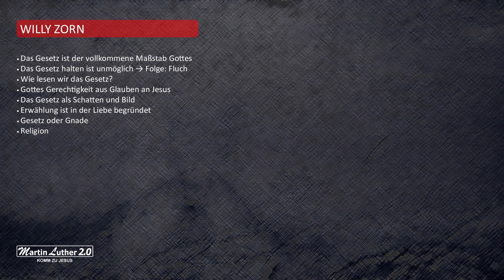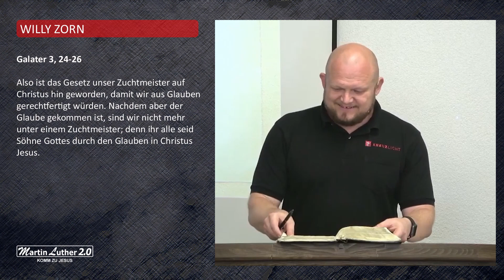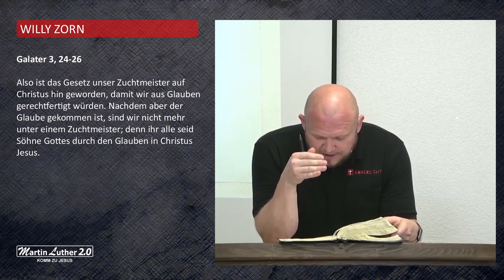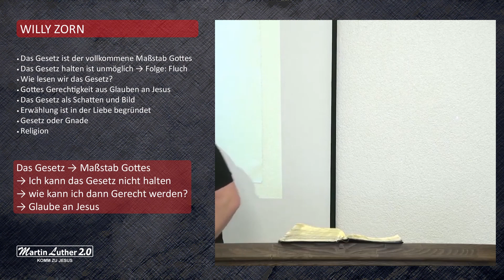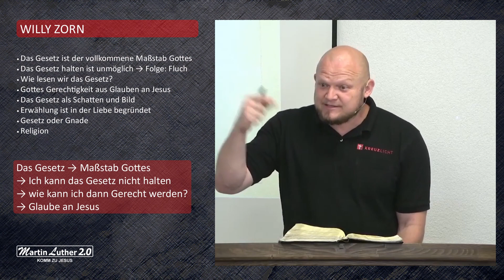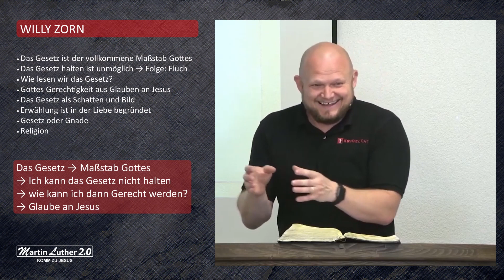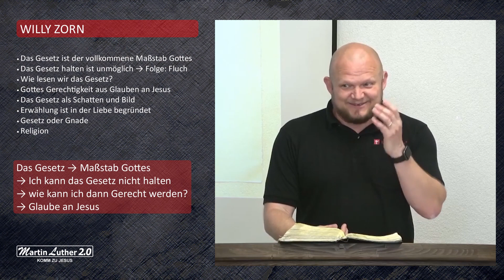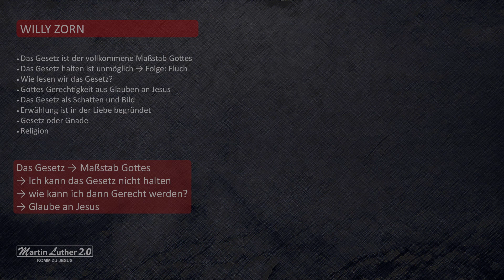Willy Zorn - Kurzerklärung zum Gesetz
Ein Ausschnitt aus dem Kreuzlicht Seminar vom 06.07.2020
AT Bibelkunde 093 (5.Mose 8-9 "Gottes Kraft")